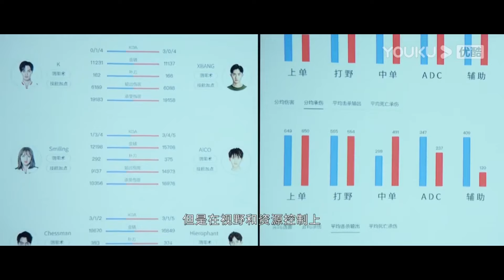💗娇妻被俱乐部处罚，霸总不服公然护妻：我一定对她负责到底！帅爆了！【你微笑时很美 Falling Into Your Smile】